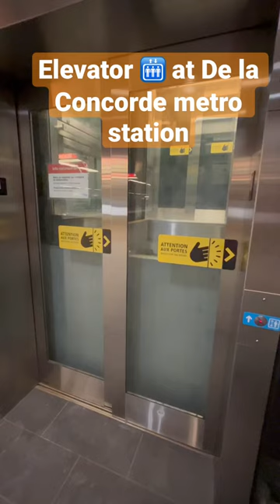A satisfying elevator at De la Concorde metro station